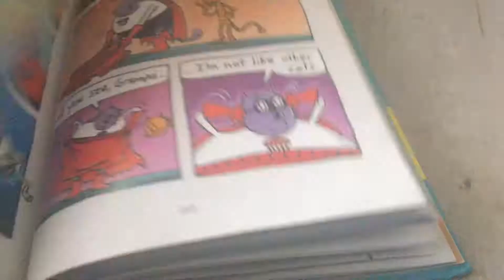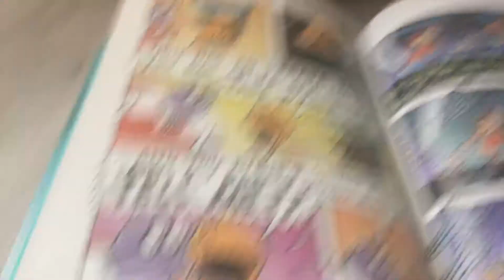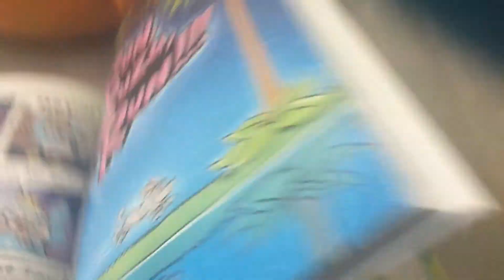Fetch 22 from dog man the fetcher in da sky